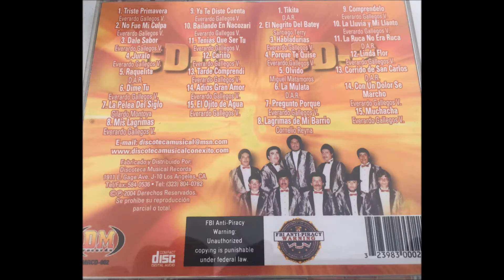DM Records-antonio castillo-discotecamusical-grupo impacto de nacozari-dale sabor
DM Records discotecamusical antonio castillo,numero de cell es (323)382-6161 direction es 1911 E.gage ave en los angeles california antes conocido el mercado del pnga y encuentrelo en mi discotecamusical saludos a todos gracias por todo el apollo